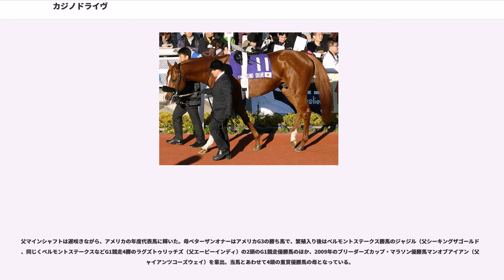カジノドライヴ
カジノドライヴ () は、日本中央競馬会に登録されていたアメリカ産の競走馬であり、現在は種牡馬となっている馬である。半兄にベルモントステークス勝馬のジャジル、半姉に同じくベルモントステークスとケンタッキーオークス勝馬のラグズトゥリッチズがいる。馬名は一攫千金の旅という意味。

2006年のキーンランドセプテンバーセールで多田信尊に95万ドル（約1億450万円）で落札されて日本に輸入された。

その後ファンタストクラブで育成され、2007年の春先に美浦トレーニングセンターの藤沢和雄厩舎に入厩。夏競馬でのデビューを予定していたが、6月に調教のため騎乗した青木芳之を振り払って放馬。その際に馬がつまずいた結果フレグモーネを発症し放牧に出され、デビューが遅れた。

夏に発症したフレグモーネが治癒し、1月に帰厩。新馬戦を2回除外され、その度に鞍上予定が変わるなど順調さを欠いたものの、3回目の登録となった2月23日に京都競馬場で行われた3歳新馬戦に武豊騎乗でデビューし、2着に2.3秒の大差をつけて初勝利を挙げた。

デビュー後は血統背景・新馬戦での勝ちっぷりが話題となり、半兄・ジャジル、半姉・ラグズトゥリッチズに続くベルモントステークス制覇を期待する声もあり動向が注目されていた。オーナーの山本英俊、調教師の藤沢和雄もベルモントステークス挑戦の意向を示し、4月14日にアメリカ遠征を行うことを正式に発表。同じ藤沢厩舎所属・山本オーナー所有の僚馬シャンパンスコール、スパークキャンドルの2頭を帯同馬として引き連れ、4月30日に渡米した。

渡米後は、JRAに海外出張届を提出し調教のために帯同した騎手の青木芳之らの手によって、ステップレースとなるピーターパンステークスへ向け調整された。鞍上にはデビュー戦に引き続き武豊が予定されていたが、斤量の問題により騎乗できず、藤沢厩舎と馬主に縁のあるケント・デザーモに変更された。そして迎えた遠征初戦、5月10日のピーターパンステークスでは1番人気に支持され、2着に5馬身3/4差をつけて圧勝した。この勝利は日本調教馬によるアメリカダート重賞においての初勝利となった。また、騎乗したデザーモは当馬の実力に感激し、本番のベルモントステークスではケンタッキーダービーを無敗で制したビッグブラウンへの騎乗予定があるにもかかわらず、「プリークネスステークスが終わるまで鞍上予定を空けて待っていてほしい」と調教師の藤沢に頼み込んだという。

ピーターパンステークス優勝後に姉のラグズトゥリッチズを所有していたデリック・スミスとマイケル・テイバーが山本英俊に金銭トレードを打診していた事が5月15日に明らかになった。移籍金は1500万ドル（約15億円）となっていたが山本英俊は即座にこの申し入れを断っている。

ピーターパンステークスの1週間後に行われたプリークネスステークスでは、デザーモが騎乗するビッグブラウンが優勝し2冠を達成（この時点でベルモントステークスでの当馬へのデザーモの騎乗はなくなる）。シアトルスルー以来31年ぶりの無敗の3冠を狙うビッグブラウンと、2頭の兄姉に続く3連覇を目指す当馬の対決が米国内で大きな注目を集めた。オーナーの山本は米国内での当馬への期待を考慮し、ベルモントステークスでの鞍上を当初予定の武豊から変更しアメリカの騎手に依頼することを5月18日に発表。その後の協議の結果エドガー・プラードを鞍上に迎えることが5月29日に決まった。しかし、騎手が決定し本番へ向けて順調に調教をこなしていた矢先、ベルモントステークス前日の6月6日に左後脚に挫石を発症。陣営は出否の決断をレース当日まで持ち越して治療を行ったものの、当日早朝に大事をとって出走を取り消した。

その後6月11日に帯同馬らと共に帰国し、競馬学校で検疫を受けた後はファンタストクラブに放牧へ出され休養に入った。

休養を終えて8月16日に一旦函館競馬場に入厩し、8月22日に美浦トレーニングセンターへ帰厩した。当初は9月上旬にブリーダーズカップクラシック出走へ向けて渡米する予定だったが、挫石の影響のため調整が遅れ、渡米日程を変更。9月24日から9月30日までミホ分場で輸出検疫を行い、検疫後の9月30日には、ブリーダーズカップクラシックとそのステップレース両方にビクター・エスピノーザが騎乗することが発表された。

そして10月1日に帯同馬のシャンパンスコールとともに成田空港を出発し...